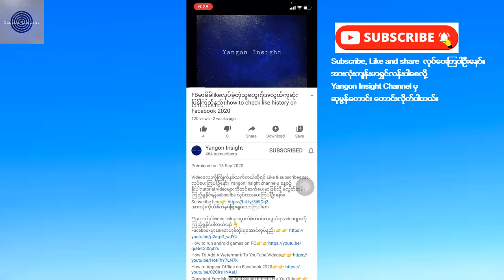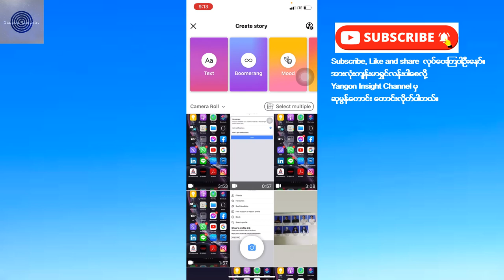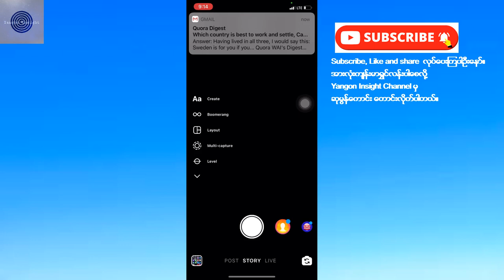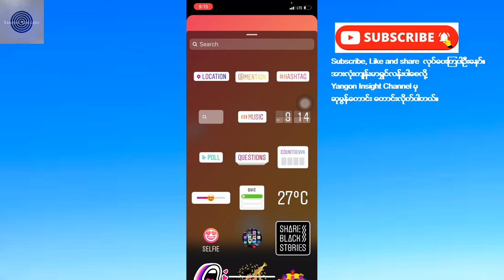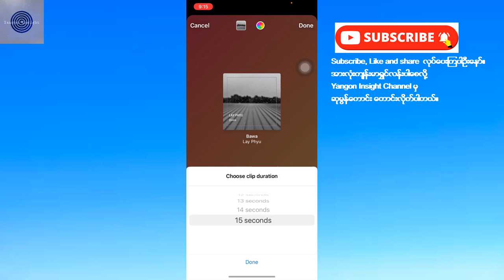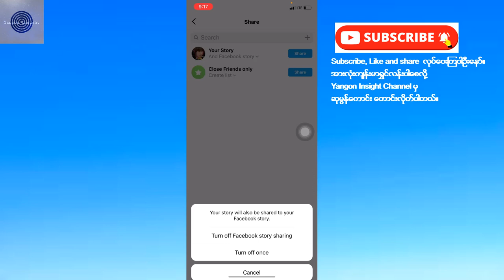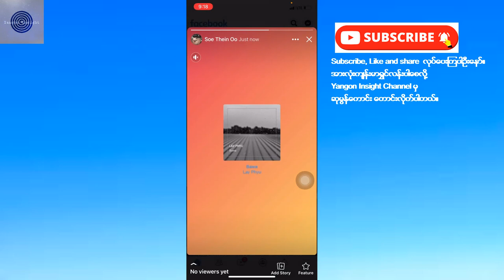How to Add Music to Facebook Stories!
Learn How to Add Music to Facebook Stories!.

In this video I show you how you can add music to your Facebook story.